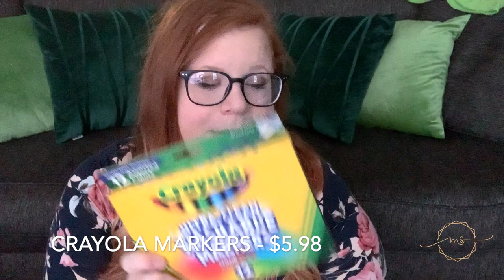WHAT’S IN MY TODDLER’S EASTER BASKET 2020 | EASTER BASKET IDEAS | Melissa Sakuma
Hey, Lovelies! Today I'm sharing with you the goodies I've put into my kid’s Easter Basket this year! I hope this gives you ideas for what to put in your Toddler’s Easter Basket!

XOXO - Melissa

Please tell Veronica I sent you!

*TODAY'S VIDEO LINKS*
Tissue Paper
Toy Story Little People
Toy Story PJs
Melissa & Doug Tabletop Paper Roll Dispenser
Delta Children’s Table
Crayola Washable Markers
Easter Fruit Snacks
Apple Sauce Pouches

*SAVE 15% ON MERMAID STRAW*